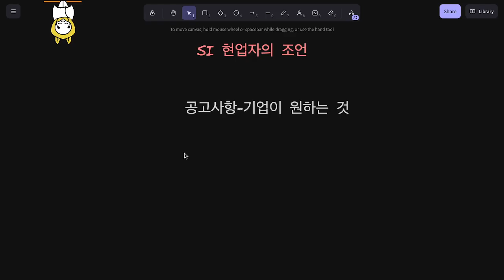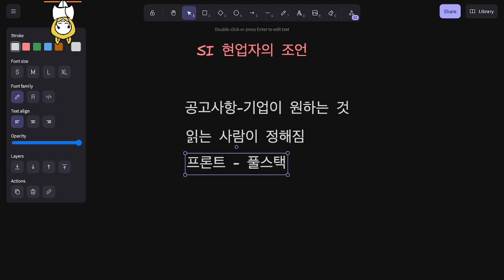SI 3년차 백엔드 개발자의 후회